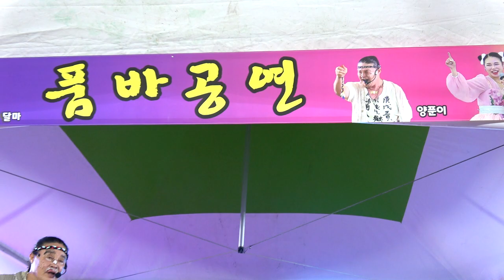양푼이품바 - 각설이 타령 (창녕,명물 백댄서)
고리타령,장타령,바지타령